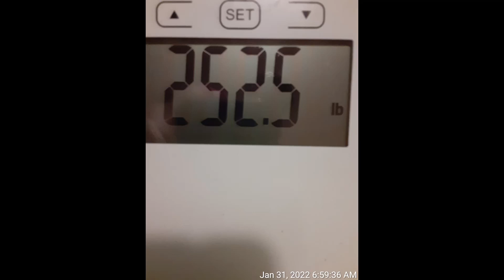Day 31| Body transformation | Weigh In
Follow my 100 Pound meltdown journey.

I am currently on a 30 Day Fluid Restricted Super Herb Fast.  This is a modified dry fast where I fast for 23 hours a day and eat for one hour a day.